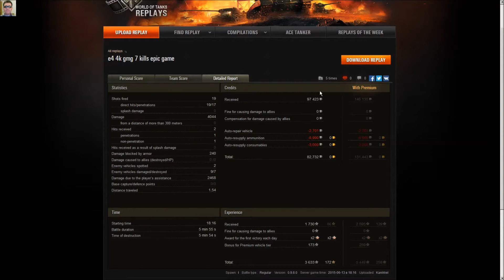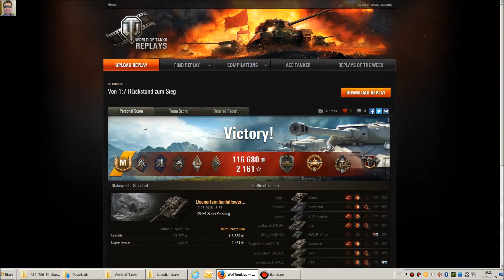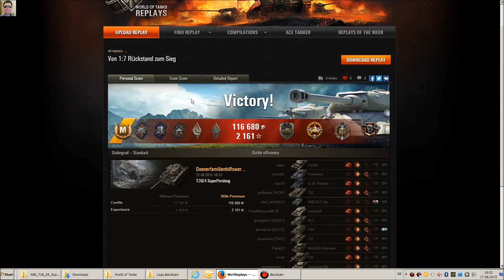WoT T26E4 SuperPershing 0.9.8 HD "Eine harte Nuss", kommentiert in Deutsch Gastreplay #037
Heute präsentiere ich zwei Gastreplay mit dem Tier 8 Premium Tank der Amerikaner, dem T26E4 Super Pershing. Danke an Kanikkel und das Dönerfamilienhilfswerk, dass ihr mir diese beiden tollen Replay's zur Verfügung gestellt habt.
Ich wünsche euch gute und spannende Unterhaltung.